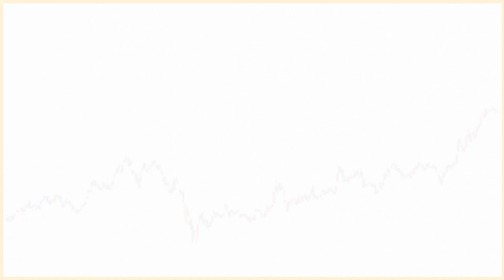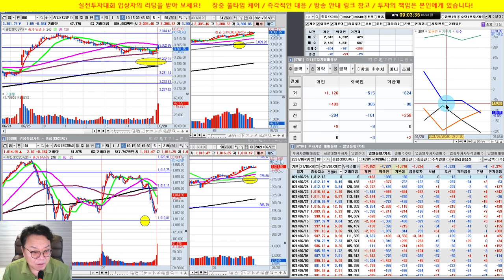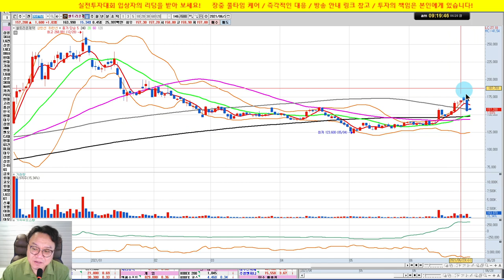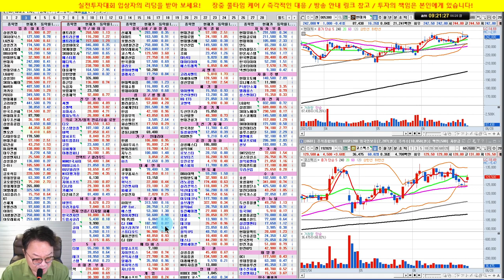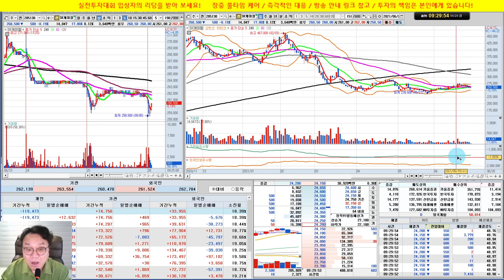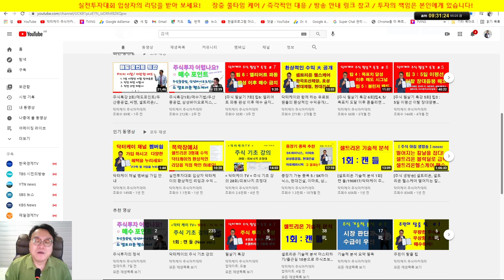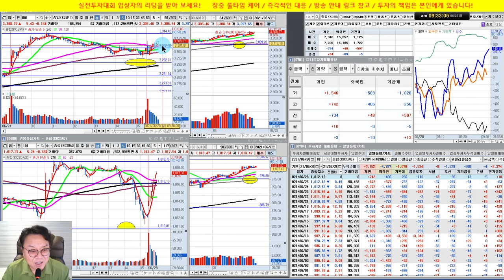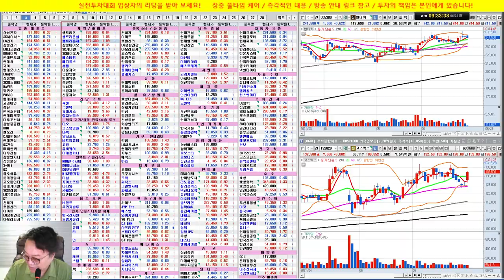화장품주 코스맥스 급등/ 셀트리온 3형제 반등/실전투자대회 입상자 닥터케이의 주식방송/21/06/28